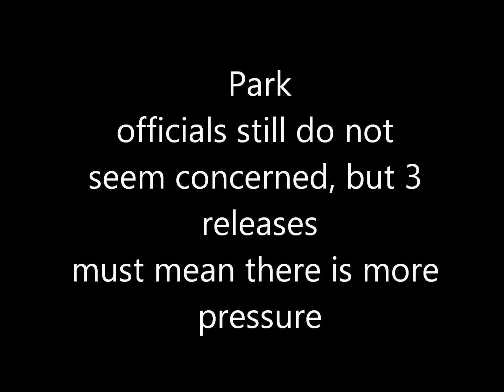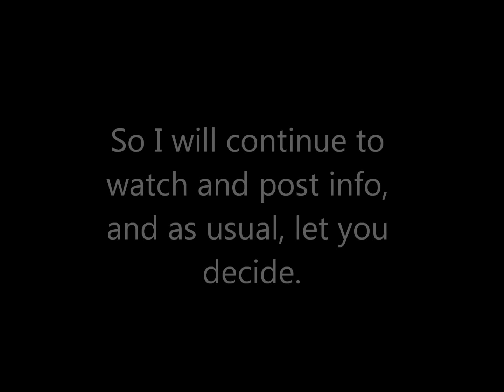Yellowstone/Steamboat Eruptions Increase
Just a heads up about Steamboat Geyser. I made a video recently about watching this area, and now it has gone off 3 times in the past 6 weeks. It does not mean an eruption of the caldera will happen necessarily, but it is something to be watched in my opinion.